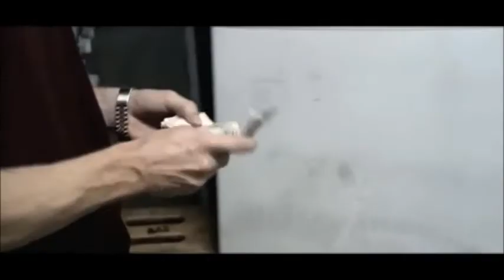Robin Lord Taylor Scene Clips